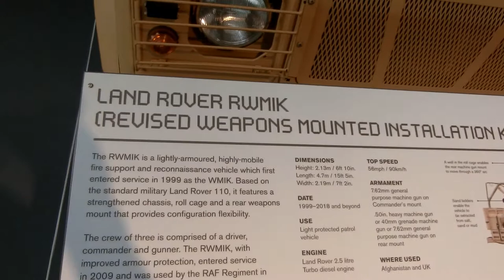Land Rover RWMIK Weapon mounted Reconnaissance Vehicle